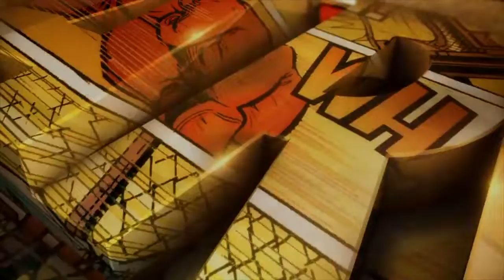TRABAJO SALVADOR IRON MAN INTERVIEW MARVEL CHANNEL